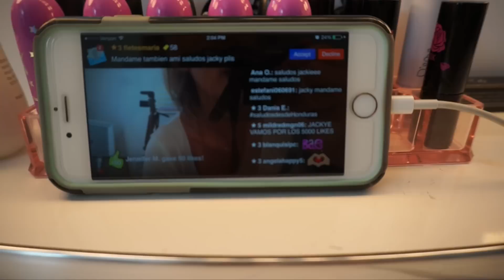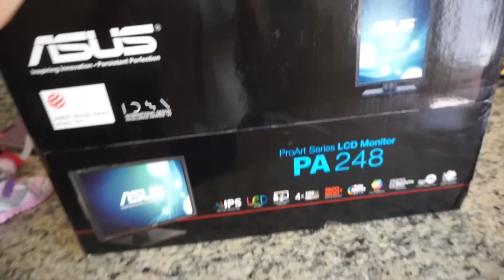Retoque/Llego el monitor